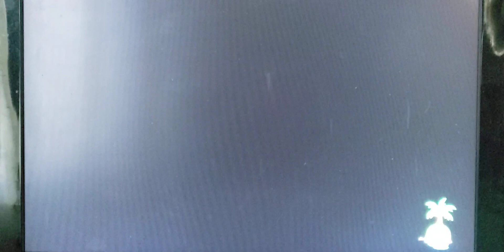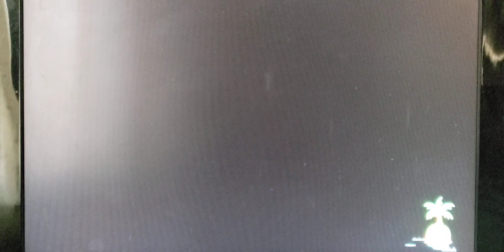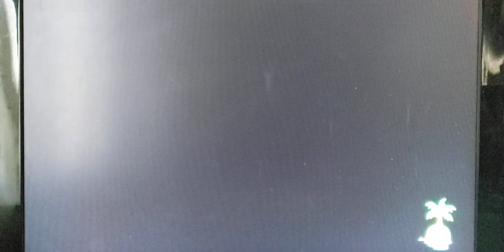Lets play animal crossing new horizons part93 day 27 of Aura :)